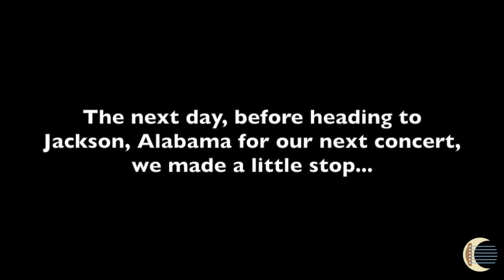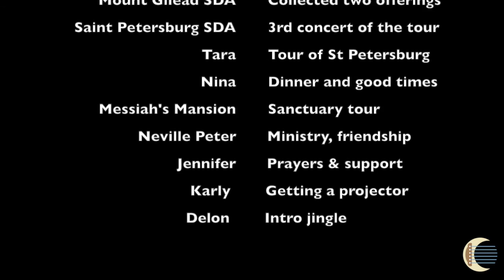Fall Tour 2016 (2/4) // Vlog #12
Part 2 of The Lesser Light Collective Fall Tour 2016 vlog series.

Lee & Hillary meet up with Neville and get into the first leg of the tour.